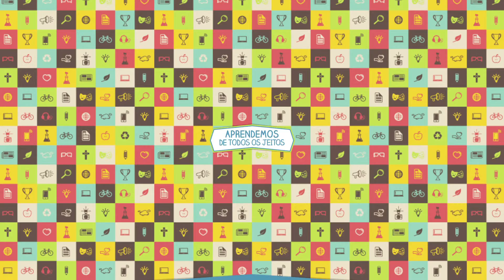Como dar golpes de judô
Marista Rosário – Como dar golpes de judô

Inscrições abertas em todos os colégios do RS e DF.